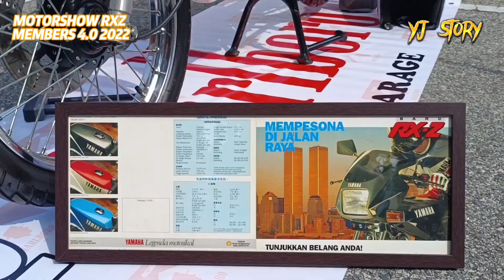RXZ Original Kilang. RXZ Members 4.0 2022. Plate RX21 & RX201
program RXZ Members 4.0 tahun 2022

Suasana Pagi di RXZ Members 4.0 Terengganu

MOTORSHOW RXZ Members 4.0.
Meriahnya!!!
RXZ Members 4.0 Tahun 2022
rxz_members_officiall korang mesti pergi..

KATEGORI BADAN BERKANUN TIDAK BERUNIFORM (BERTANDING) PERARAKAN & PERBARISAN MERDEKA KE-65 NEGERI TERENGGANU.

Sambutan Hari Kebangsaan Ke-64 Tahun 2022 Negeri Terengganu di Stadium Sultan Ismail Nasiruddin Shah

Suasana di Stadium Sultan Ismail Nasiruddin Shah Kuala Terengganu pagi tadi sempena Sambutan Bulan Kebangsaan Kali Ke-65 Peringkat Negeri Terengganu.

Perarakan & Perbarisan Sambutan Hari Kebangsaan  Ke-65 Peringkat Negeri Terengganu 2022 Diketuai Oleh Kontinjen Angkatan Tentera Malaysia